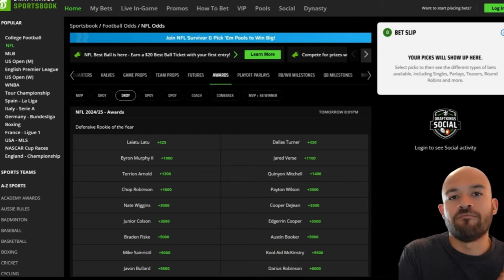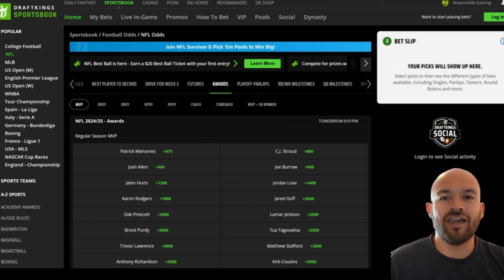2024 NFL AWARD PREDICTIONS l BEST BETS FOR MVP, DROTY & MORE!!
In this video, I will be giving you my 2024 NFL Award Predictions and breaking down each selection!

00:00 - Intro
00:18 - Defensive Rookie of the Year
01:43 - Offensive Rookie of the Year
03:21 - Offensive Player of the Year
05:54 - Defensive Player of the Year
07:27 - Coach of the Year
09:46 - Comeback Player of the Year
12:31 - MVP